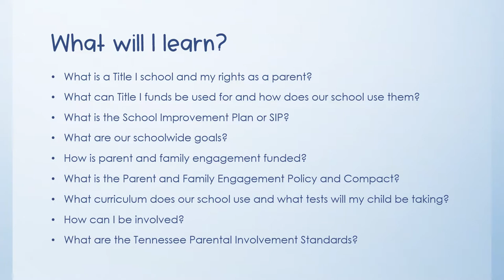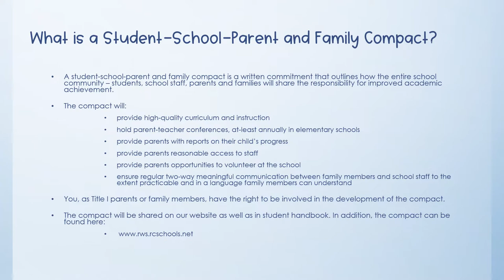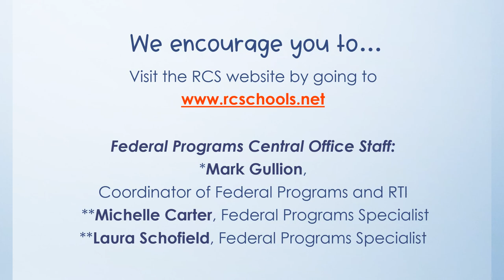RWS AFM 2021 2022